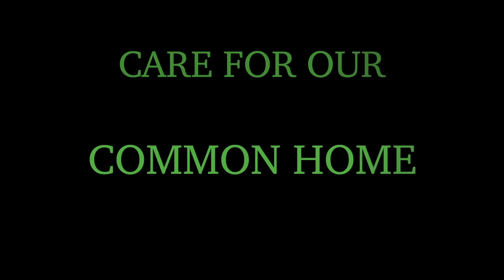Rizzycle - a Film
One must be recycled. It’s you or the trash.🙀🙀😼

Directed by: Colin Beatty ‘23
Edited by: Ira Timme ‘25
Starring:
Gavin Anderson ‘26
Lucas Smith ‘23
Dirk Morely ‘23
Fr. Eric Ramirez SJ